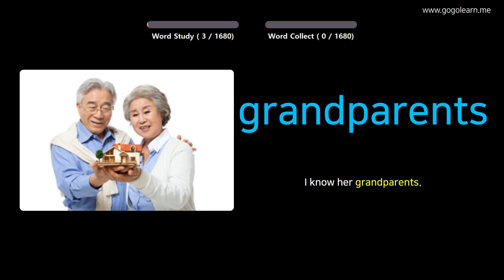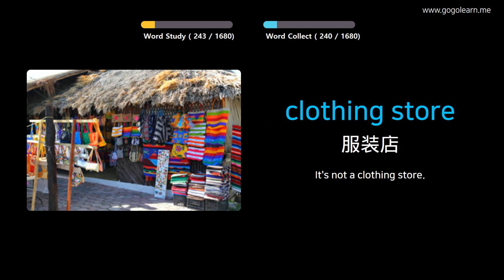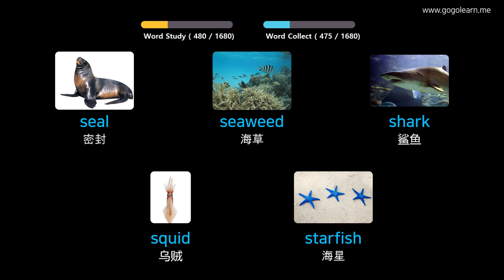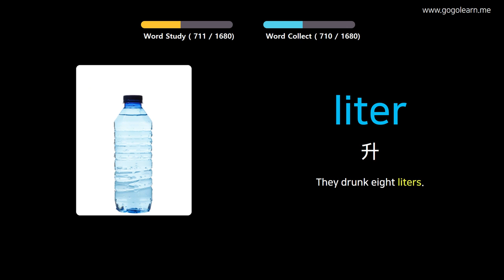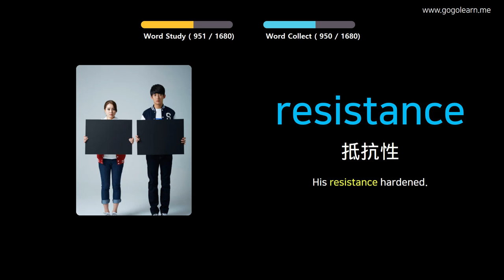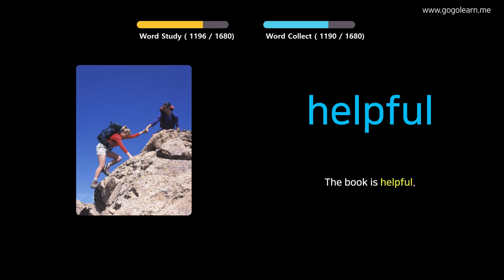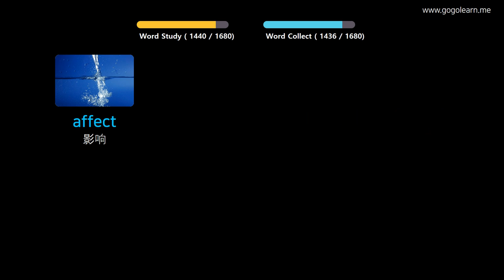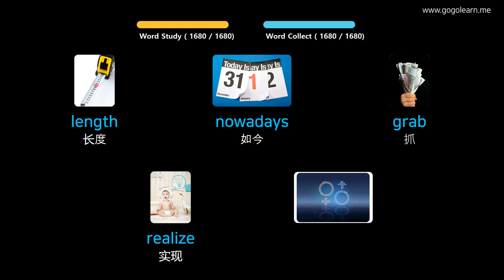通过图片学习英语|英语词汇基本 | Golearn